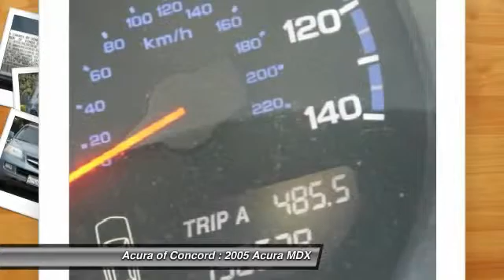2005 Acura MDX for sale in Concord, CA; Acura of Concord 3400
2005 Acura MDX  - Stock#: 3400 - VIN#: 2HNYD18945H508159

Check out this 2005 Acura MDX.   Very Nice. Touring trim. Sunroof, Navigation, 3rd Row Seat, Heated Leather Seats, DVD Entertainment System, 4x4, Alloy Wheels, Overhead Airbag, Serviced here. 5 Star Driver Side Crash Rating. SEE MORE!br /br /AFFORDABLE TO OWNbr /This MDX is priced $300 below Kelley Blue Book. Approx. Original Base Sticker Price: $44, 000*. br /br /EXPERTS RAVEbr /Edmunds.coms review says Comfortable on rough city streets, yet firm enough to feel agile in the corners, the Acura MDX offers a pleasing compromise between ride comfort and handling ability. On mild off-road jaunts, the MDX is well up to the task of soaking up big hits as well as smoothing out long, winding stretches of bumpy dirt road.. 5 Star Driver Side Crash Rating. 5 Star Passenger Side Crash Rating. br /br /KEY FEATURES INCLUDEbr /Leather Seats, Third Row Seat, Navigation, DVD, Sunroof Keyless Entry, Privacy Glass, Steering Wheel Controls, Child Safety Locks, Electronic Stability Control. Safety equipment includes Child Safety Locks, 4-Wheel ABS, Tire Pressure Monitoring System, 4-Wheel Disc Brakes. Touring with Aspen White Pearl exterior and Saddle interior features a V6 Cylinder Engine with 265 HP at 5800 RPM*. Serviced here. br /br /WHY BUY FROM USbr /Serving the Concord area, Acura Of Concord, located at 1340 Concord Avenue in Concord, CA, is your premier retailer of new and used Acura vehicles. Our dedicated sales staff and top-trained technicians are here to make your auto shopping experience fun, easy and financially advantageous. br /br /Pricing analysis performed on 10/18/2014. Horsepower calculations based on trim engine configuration. Please confirm the accuracy of the included equipment by calling us prior to purchase. br / Contact the dealership today.